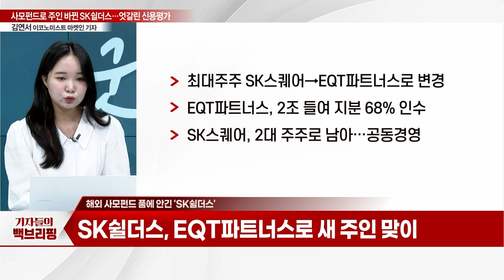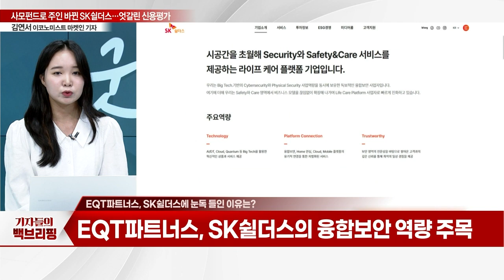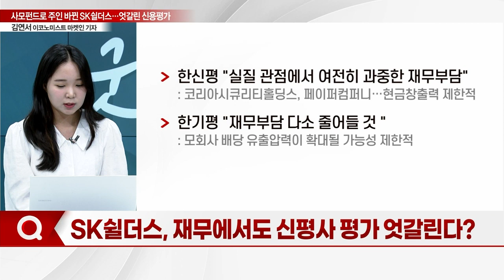사모펀드로 주인 바뀐 'SK쉴더스'... 엄격한 한신평 VS 관대한 한기평_기자들의 백브리핑 (20230803)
Q. 해외 사모펀드 품에 안긴 'SK쉴더스'
Q. 발렌베리家 'EQT파트너스', 주요 사업은?
Q. EQT파트너스, SK쉴더스에 눈독 들인 이유는?
Q. 신용등급 불일치… 평가 엇갈린 배경은?
Q. 엄격한 한신평 VS 관대한 한기평?
Q. 재무 상태는 어떤가?
Q. 재무에서도 신평사 평가 엇갈린다?
Q. 2Q 실적도 '맑음'… 호실적 지속될까?
Q. 관련 신평사 전망은?
Q. 홍원표 신임 대표 선임